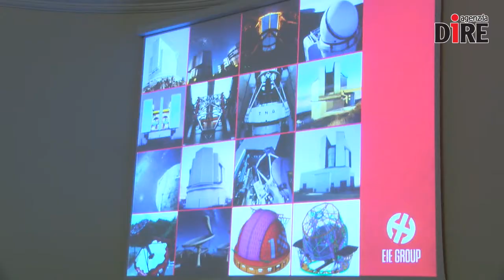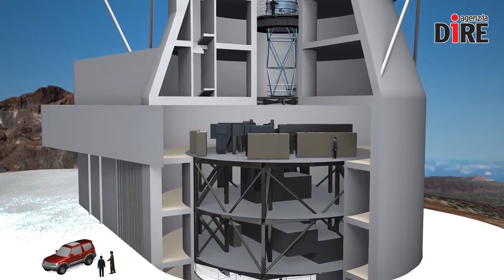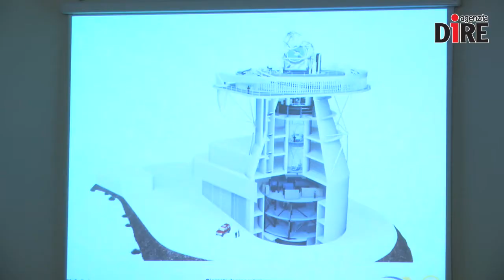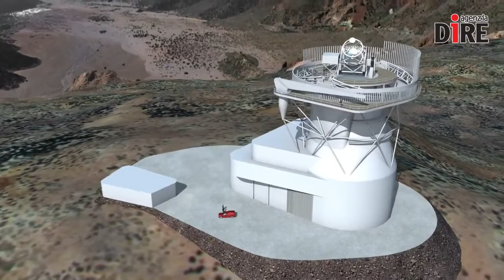Telescopio solare europeo (EST): tutto sulla nostra stella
Tutti i segreti del Sole e del suo rapporto con la Terra saranno svelati grazie al lavoro di Est. Ce ne parlano: FRANCESCO BERRILLI – DIPARTIMENTO DI FISICA ROMA TOR VERGATA e FRANCESCA ZUCCARELLO – DIPARTIMENTO FISICA E ASTRONOMIA UNIVERSITA' DI CATANIA